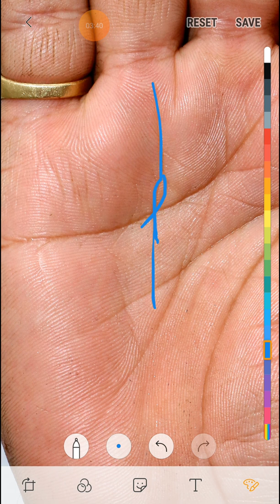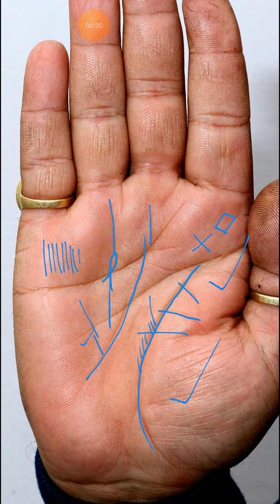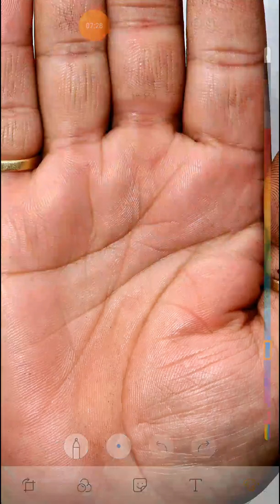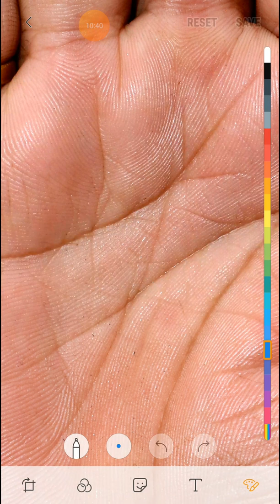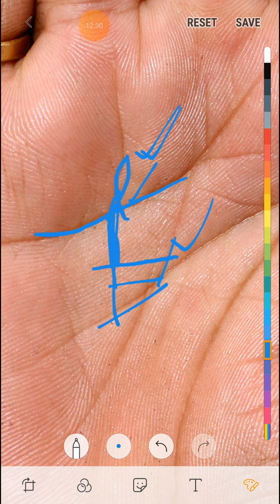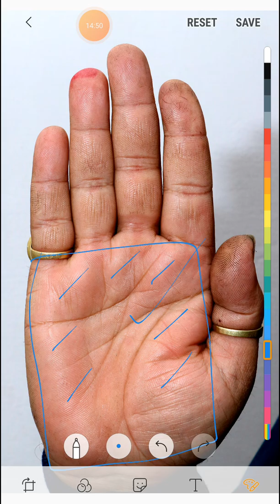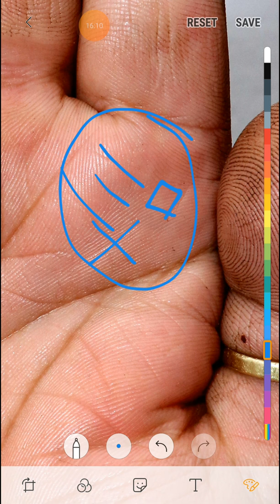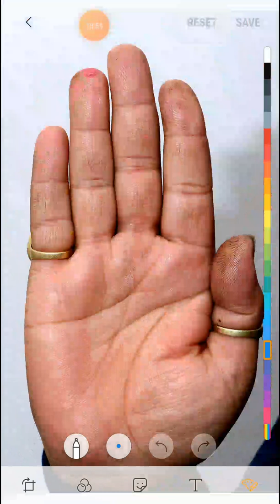ऐसा fish sign आपको अत्यधिक धनवान बनाता है ।। जरूर देखे ।।